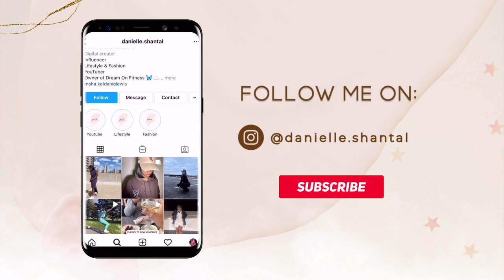IPL AT HOME LASER HAIR REMOVAL | Final Review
please use your discretion and be sure to check out my first review !

Get Ulike for only $249 by using my code "DanielleS" on both the Ulike website and Amazon page!

ipl at home at home laser hair removal hair removal # at home laser #
ipl hair removal How to remove facial hair honest review at home hair removal laser ulike ipl
ulike hair removal does ipl hair removal work honest review ulike review hair growth underarms best hair removal 2023

DREAM ON FITNESS (MY BUSINESS)  - @danie_95s and @dreamteamfit_

Camera:
Canon M50
Canon T6i